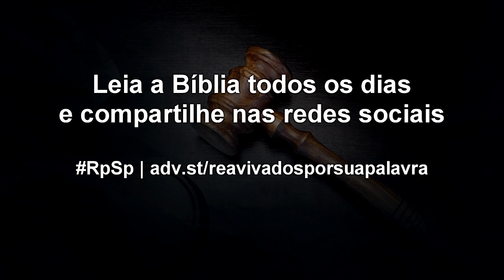Juízes 3 - Reavivados por Sua Palavra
Não confiemos em nossa capacidade, mas na direção e o poder de Deus; Ele é capaz de nos tornar vitoriosos, independentemente de nossos instrumentos e habilidades.